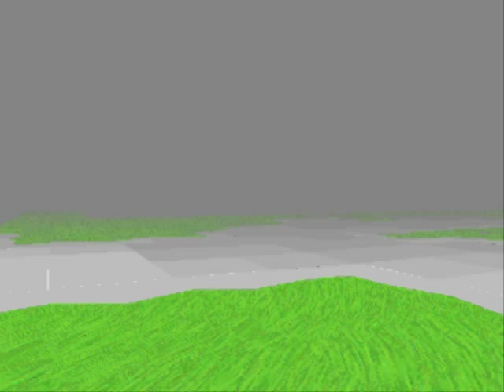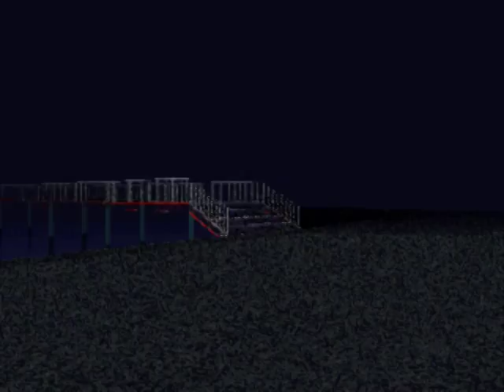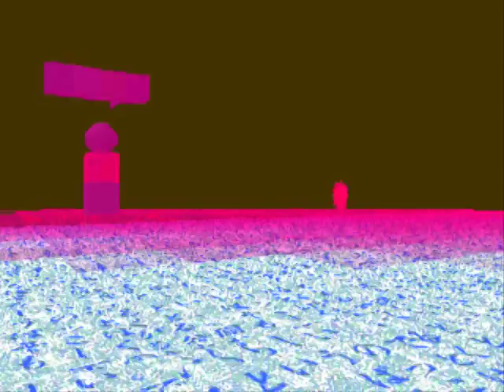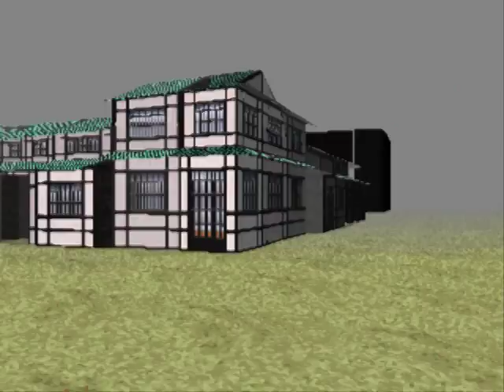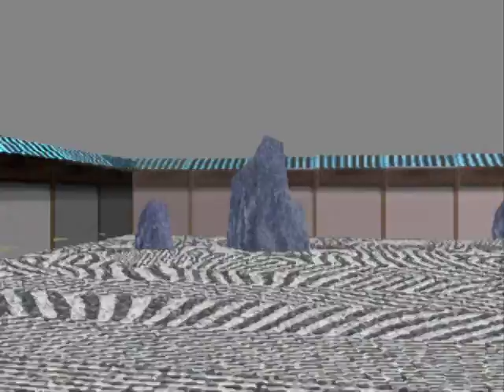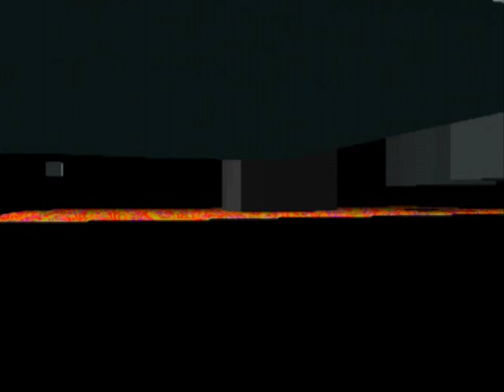LSD: Dream Emulator (Blind) Part 44 - Days 153-154 ...